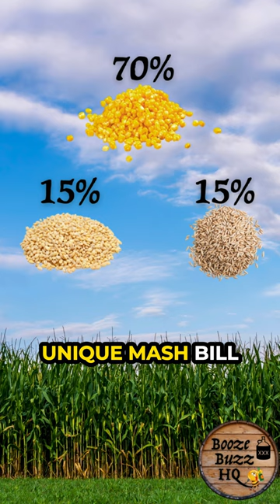Understanding The Mash Bill: A Quick Guide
Welcome to our latest YouTube Short! Today, we're diving into the world of whiskey and exploring the concept of a 'Mash Bill'. A mash bill is essentially the recipe for your whiskey, detailing the specific mix of grains used in the fermentation process. This can include corn, rye, barley, and wheat. The mash bill is crucial as it influences the flavor profile of the whiskey, making each blend unique.

Welcome to Booze Buzz HQ, your ultimate destination for everything bourbon! Our channel is dedicated to providing the latest bourbon news, in-depth reviews, and insider tips on bourbon hunting. We keep our subscribers up to date with the most anticipated release dates and bring you exclusive interviews with prominent figures in the bourbon industry. At Booze Buzz HQ, our passion for bourbon drives us to share valuable information and unique experiences, fostering a vibrant community of fellow bourbon enthusiasts. Whether you're a seasoned connoisseur or new to the world of bourbon, our channel offers a rich blend of content that caters to all levels of interest. Join us as we explore the fascinating world of bourbon, one sip at a time.